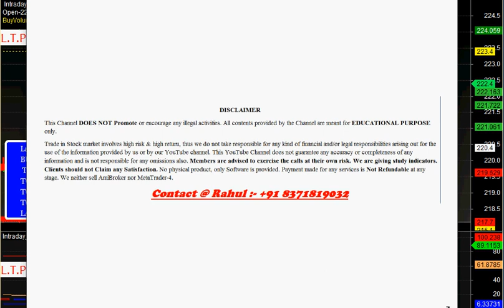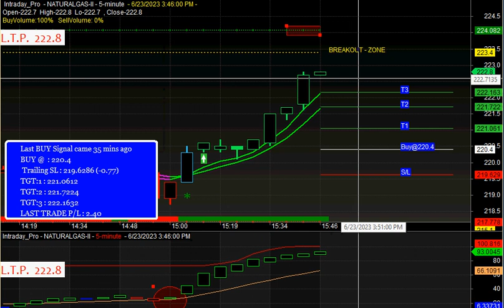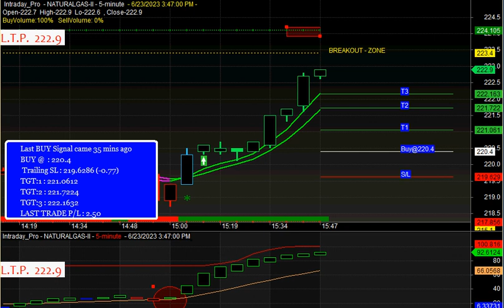Increase mcx market PROFIT with Buy sell signal Software | Download buy sell signal software for MCX